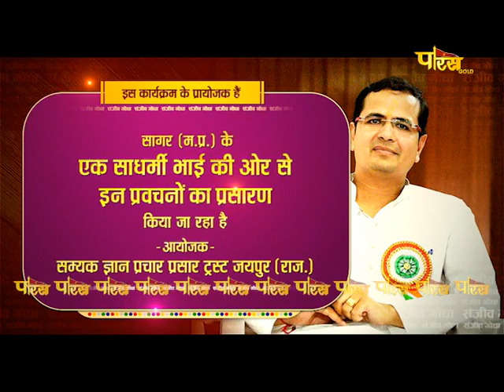धर्म का मर्म | डॉ. संजीव गोधा जी | Dharm Ka Marm | Pravachan | Dr. Sanjeev Godha Ji | 21/11/23